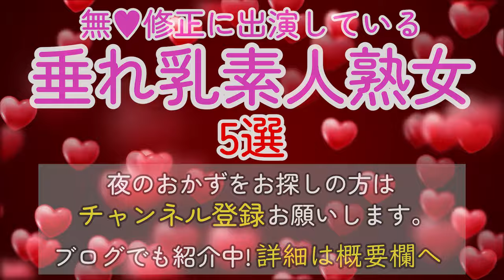【素人熟女】だらしない感じが可愛い垂れ乳素人熟女5選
▼Youtubeで公開できないサンプル動画はコチラ▼

コメント欄にてリクエストも募集中！

▼紹介した素人熟女さんはコチラ▼
新井順子
辻あゆみ
山本やよい
吉岡裕子
戸塚のりこ

▼デカ乳輪熟女AV案内所マダムトボク▼
デカ乳輪熟女を年代、乳輪の色/形/性質ごとに分けてブログで紹介しています！

使用している画像や情報などに問題がありましたら、お手数ですが連絡を頂けましたら対応させていただきますのでよろしくお願い致します。